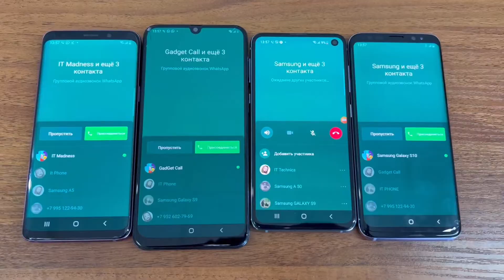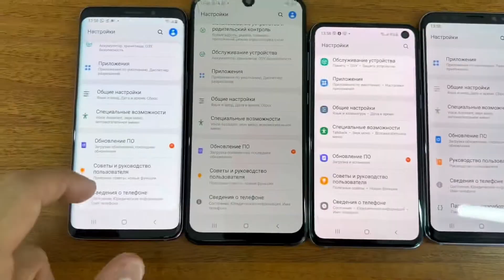WhatsApp Incoming Call Samsung Galaxy S10/S9/S8/A50